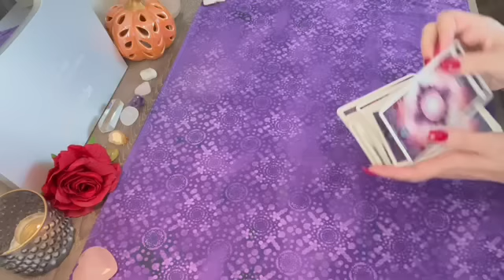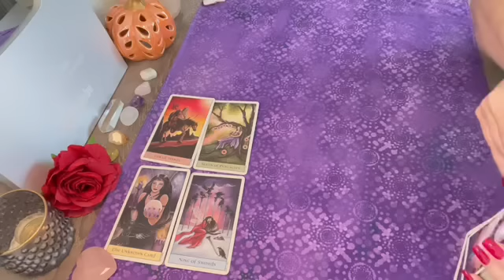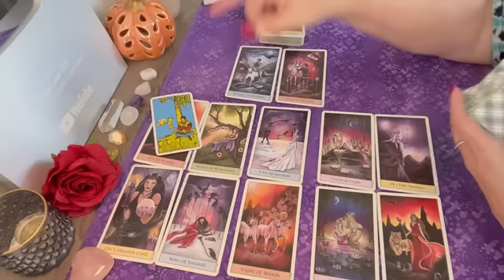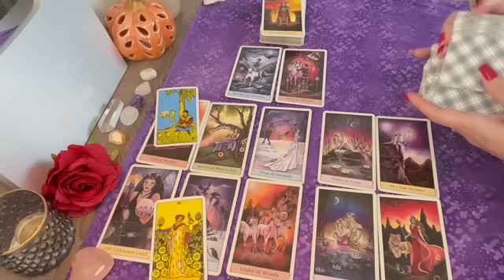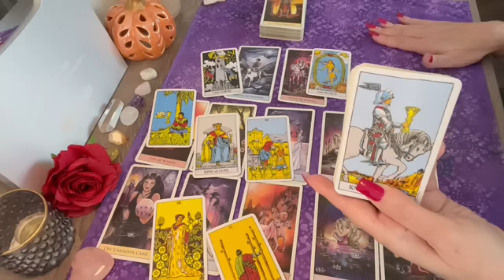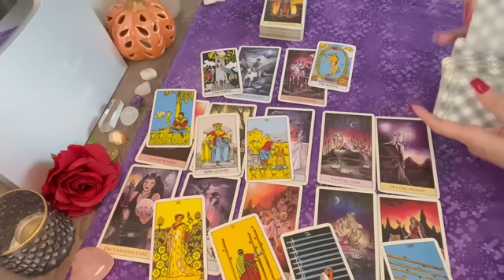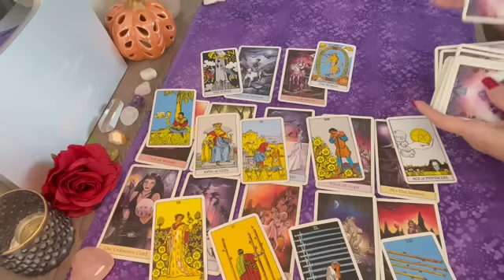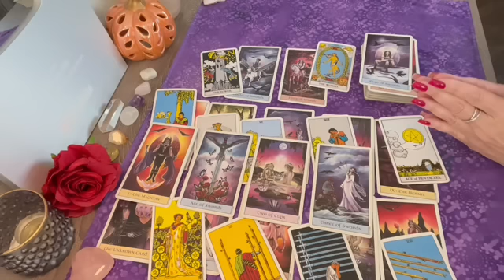Virgo THEY KNOW YOU ARE THE REAL DEAL!